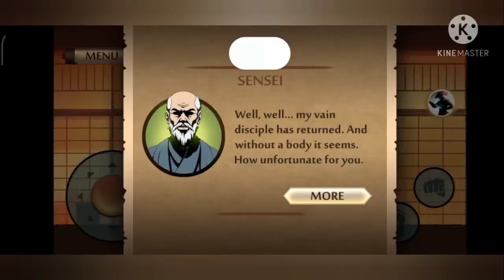Shadow fight 2|Walkout| Part:1.